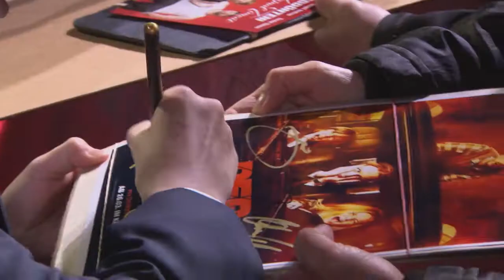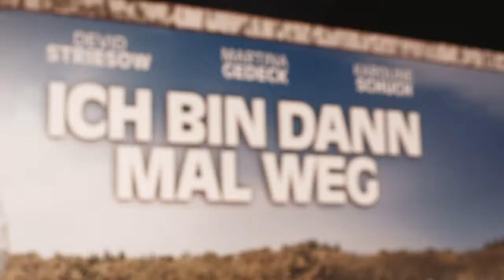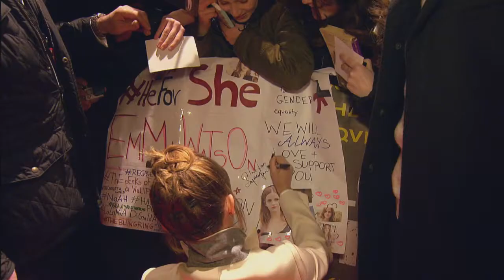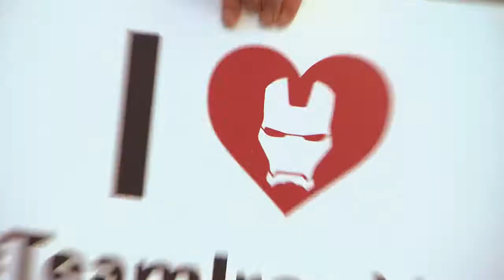Sony Center | Highlightclip 2015